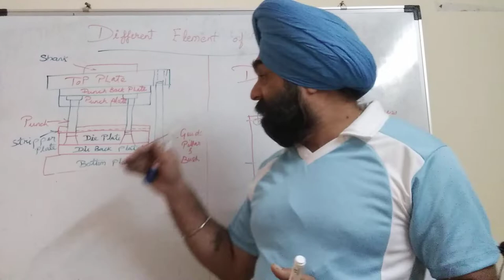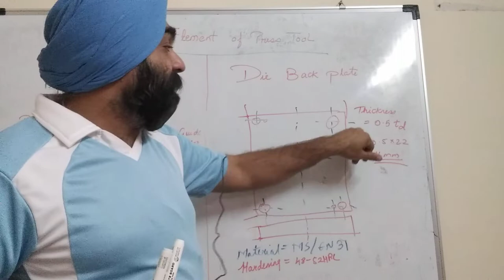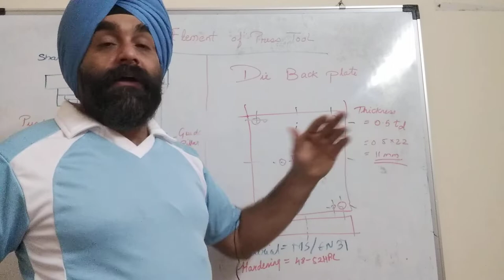Press tool elements - design of Die Back plate - part 3/8 in Hindi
Press tool design Elements - design and details of die back plate